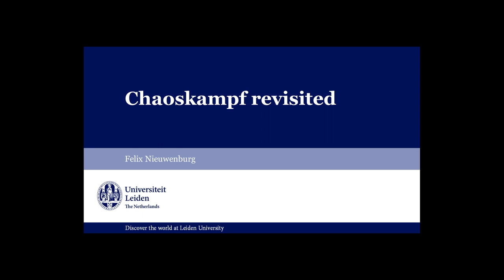LUCSoR Student Podcast - Chaoskampf revisited (Felix Nieuwenberg)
In her “Jews and Judaism” lecture class, Dr. Sarah Cramsey’s students produced 7-minute long podcasts instead of final papers. The results were chronologically broad, thematically innovative and overall spectacular! Seven students were kind enough to share the results of their research and recording. We hope you enjoy learning about the Jewish experience through this unique assignment.